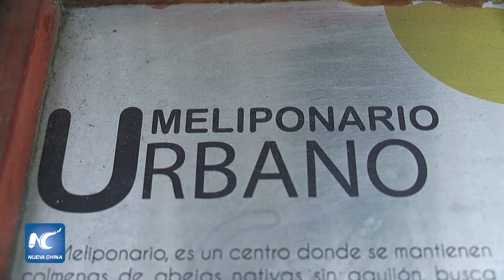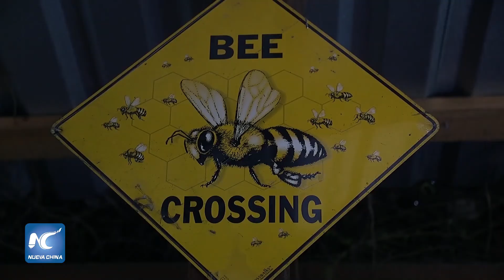Honduras posee santuario de conservación y protección de abejas sin aguijón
A falta de centros de educación y sensibilización sobre la protección y conservación de las abejas sin aguijón, un grupo de jóvenes en Honduras crearon un meliponario urbano al que llamaron “Beecheii”, único en la región centroamericana.